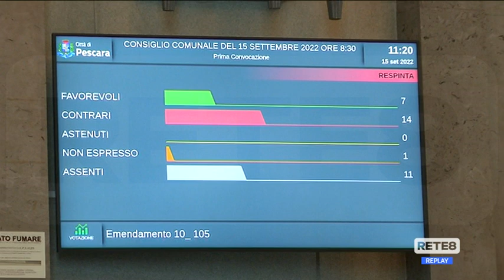Pescara - Ferro di Cavallo e Pineta in Consiglio